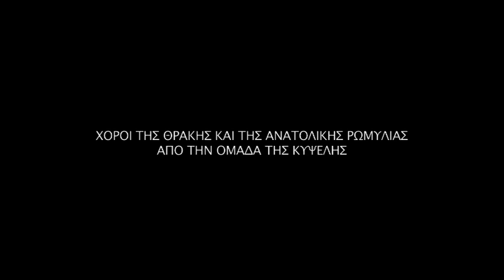ΧΟΡΕΥΤΙΚΗ ΟΜΑΔΑ ΟΠΑΝΔΑ ΚΥΨΕΛΗΣ-ΒΑΦΕΙΟΧΩΡΙΟΥ-ΠΕΤΡΑΛΩΝΩΝ, ΕΚΔΗΛΩΣΗ 19 ΜΑΪΟΥ 2013, ΒΙΝΤΕΟ 2 ΑΠΟ 4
"ΧΟΡΕΥΟΝΤΑΣ ΑΠΟ ΤΗΝ ΚΡΗΤΗ...ΩΣ ΤΟΝ ΠΟΝΤΟ", ΕΚΔΗΛΩΣΗ ΑΦΙΕΡΩΜΕΝΗ ΣΤΗΝ ΓΕΝΟΚΤΟΝΙΑ ΤΩΝ ΠΟΝΤΙΩΝ. ΧΟΡΕΥΟΝΤΑΙ ΟΙ ΧΟΡΟΙ: ΤΣΑΜΙΚΟ ΠΕΝΤΑΛΟΦΟΥ, ΛΕΒΕΝΤΙΚΟΣ ΦΛΩΡΙΝΑΣ, ΚΑΜΑΡΕΣ ΤΗΛΟΥ, ΣΥΡΤΟΣ ΔΩΔΕΚΑΝΗΣΟΥ, ΠΕΝΤΟΖΑΛΗΣ ΚΩΤΙΚΟΣ, ΙΣΣΟΣ ΚΑΛΥΜΝΟΥ, ΠΗΔΗΧΤΟΣ ΡΟΔΟΥ, ΣΥΡΤΟΣ ΣΥΓΚΑΘΙΣΤΟΣ ΘΡΑΚΗΣ, ΖΩΝΑΡΑΔΙΚΟΣ ΘΡΑΚΗΣ, ΣΦΑΡΛΗΣ ΑΝΑΤΟΛΙΚΗΣ ΡΩΜΥΛΙΑΣ, ΑΠΟ ΤΙΣ ΟΜΑΔΕΣ ΤΗΣ ΚΥΨΕΛΗΣ